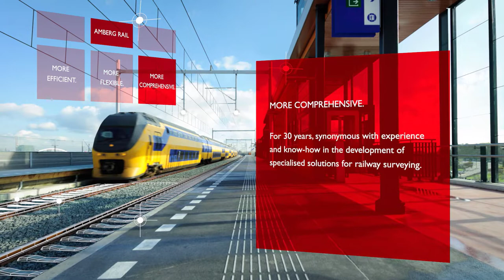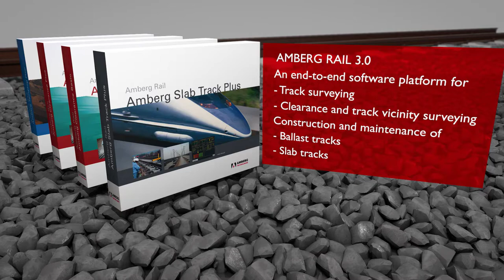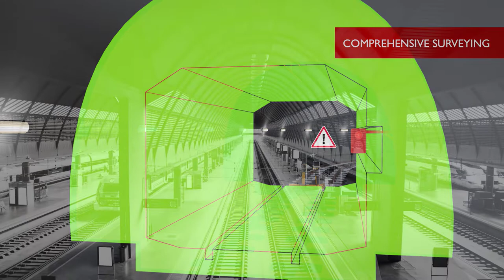AMBERG RAIL - Produkty dla segmentu dróg szynowych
Leica Geosystems Sp. z o.o. jest dystrybutorem systemów dedykowanych m.in. kolejnictwu firmy Amberg Technologies AG oraz posiada autoryzację serwisową produktów AMBERG RAIL.

Zawartość:
0:00 Wprowadzenie
0:08 O pomiarach kolei i systemie AMBERG RAIL
0:44 O wózku pomiarowym GRP System FX
2:13 O oprogramowaniu AMBERG RAIL 3.0
3:05 Przykłady pomiaru torów:
 - System IMS i wiele punktów kontrolnych (dostępna również metoda długich cięciw)
 - System VMS i metoda długiej cięciwy
 - System GRP i praca na torze bezpodsypkowym
4:56 Przykłady pomiary skrajni
 - Pomiar selektywny w rozwiązaniu GRP 3000
 - Pomiar pełny w rozwiązaniu GRP 5000
5:36 Optiplan - Wsparcie techniczne - Utrzymanie - Serwis
6:05 Referencje